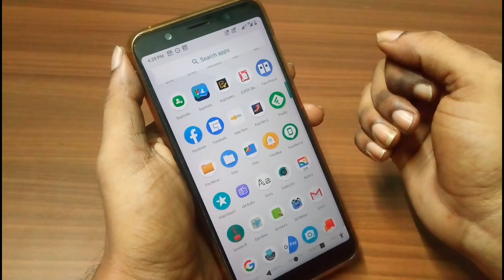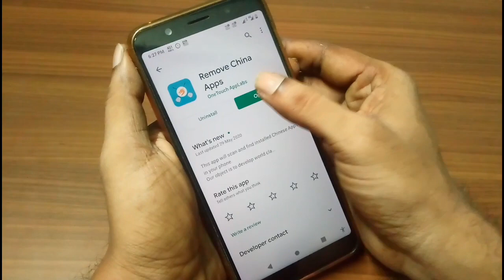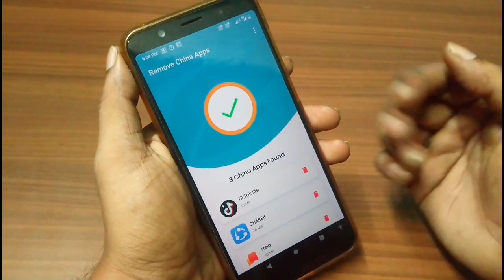China Apps க்கு ஆப்பு வைக்க APP ரெடி || Android App...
China Apps க்கு ஆப்பு வைக்க APP ரெடி

1  ஆண்ட்ராய்டு போனில் இந்த பிரச்சினை வந்தா இதை செய்யுங்க!!